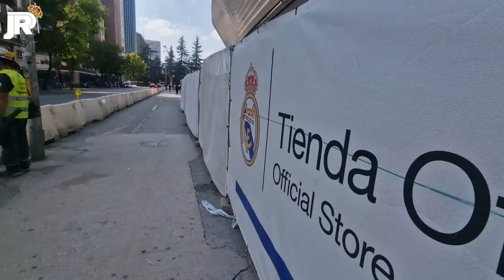23 de septiembre 📆 A SEGUIR TRABAJANDO en las CURVAS del VIDEOMARCADOR ⚠️ Obras Santiago Bernabéu 🚧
📱 GRABO CON un IPHONE 13 PRO MAX: